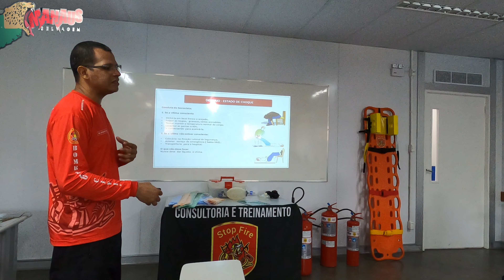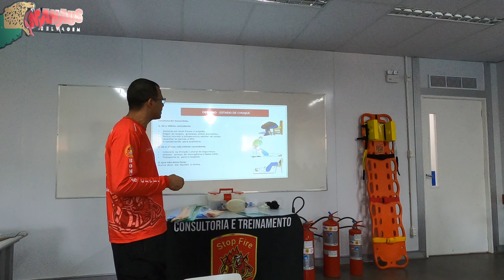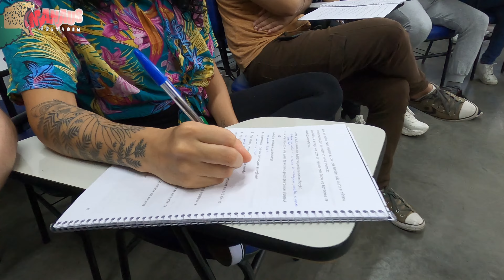Stop Fire Manaus Brigada de Incêndio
E aí minha galerinha SELVAGEM tá tudo bem com vocês?

No vídeo de hoje vocês irão ver uma aula com a top fire de Brigada de incêndio onde eu tive o privilégio de participar e vê essa turno se formando Instagram Abaixo

  para que você possa ajudar na compra de peças de reposição para o equipamento de gravação e no transporte Muito obrigado a quem puder fazer essa doação.

E também não esqueça de seguir o MANAUS SELVAGEM na rede sociais, lá você ficará por dentro de todas as novidades e futuras viagens.